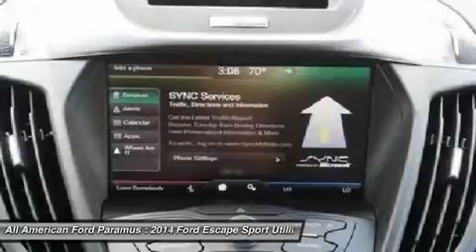2014 FORD ESCAPE Paramus, NJ IP-C89217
2014 FORD ESCAPE Paramus, NJ
Stock# IP-C89217
allamericanford.net/

375 Rt. 17 South